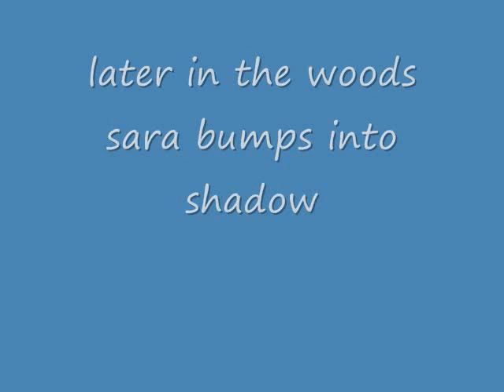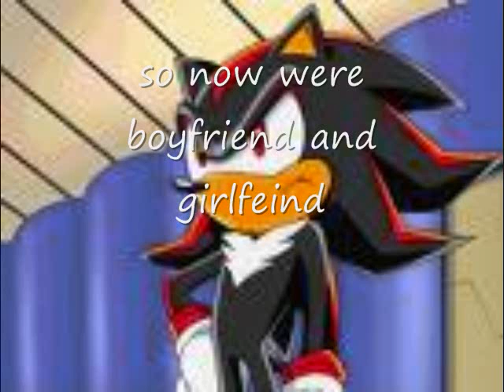how sara and shadow met.wmv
i got bored. and no one knows how they met